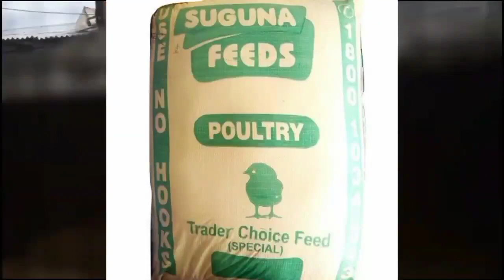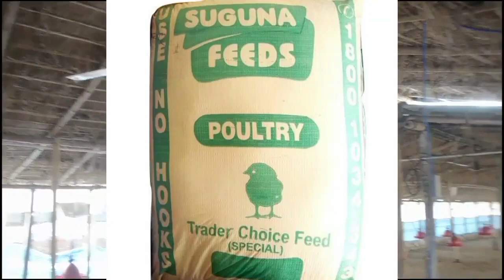फ्रेम बनाने में क्या-क्या चाहिए? // Poultry farm